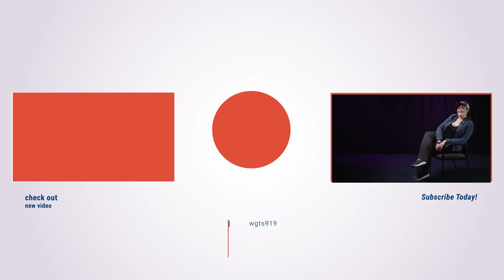Lauren Daigle Opens Up About Overcoming Loneliness & Finding Purpose Emotional Interview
In this raw and vulnerable interview at WGTS91.9 radio station, contemporary Christian artist Lauren Daigle @laurendaiglemusic  opens up about her inner struggles during the loneliness of the pandemic, her journey back to joy and contentment, and her heart to help eradicate loneliness through music. Lauren shares transparently about dealing with anxiety, depression and panic attacks, as well talks about how the power of music to provides hope and community. Her timely message of persevering through trials is an inspiration.

00:29 How did the pandemic and shutdown impact you personally?
02:19 How did you deal with the loneliness and anxiety during that time?
03:54 What did you learn about finding joy during difficulties?
05:51 What do you want your legacy to be?
06:55 How can we help solve the problem of loneliness?
08:53 How can music help alleviate loneliness?
11:40 Can you share stories of how your music has impacted people?

Keep in mind, you are not alone. There is help, there is hope. Reach out and speak to someone - a friend, family member, counselor. Your feelings matter and your life has value. Small steps today can lead to brighter days ahead. Stay with us.  Help is ready for you. Please call the National Suicide Prevention Lifeline at 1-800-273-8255. You deserve support and compassion -